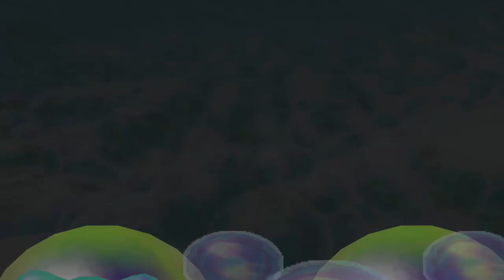Mario Party 2 Minispiele - Bobabfahrt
Minispiel-Art: 2-vs.-2
Deutscher Name: Bobabfahrt
Englischer Name: Bobsled Run
Spieler: Mario, Donkey Kong, Yoshi und Peach